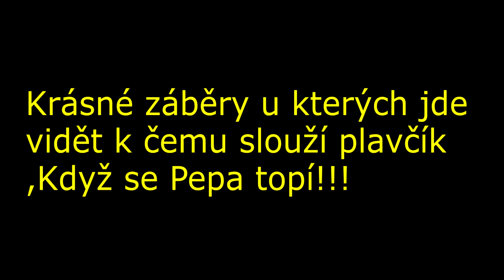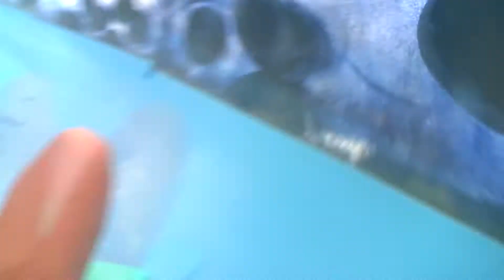Aquadrom Most 2 (By NiceBoy VEGA)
Každý like se počítá!!!

Program na natáčení:- BANDICAM-FRAPS

Editor videí:- Sony Vegas 13 PRO -

ČUS BUS AUTOBUS!!!

Výbava:-

PC-intel core i3 + 8GB RAM + Windows 10